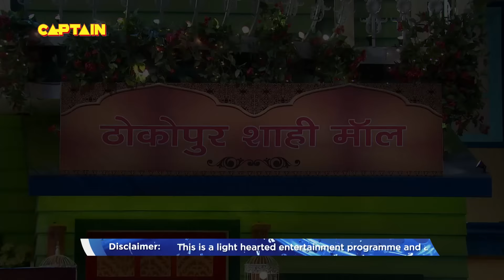जाओ जाकर महल पर कपड़ा मारो दासी | Best Of The Kapil Sharma Show | EPISODE- 44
Watch full on masti-time with the starcast of Banjo in the 44th episode of The Kapil Sharma Show. Riteish Deshmukh, Nargis Fakhri and Dharmesh are the special guest tonight on the show. The actors had a great laughter riot with Kapil and his crazy neighbours.